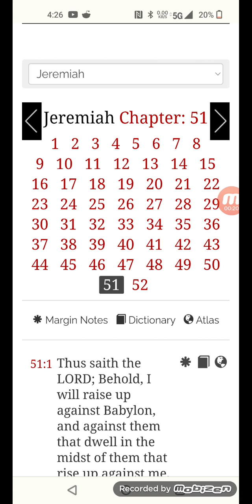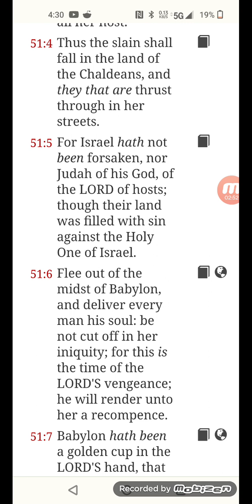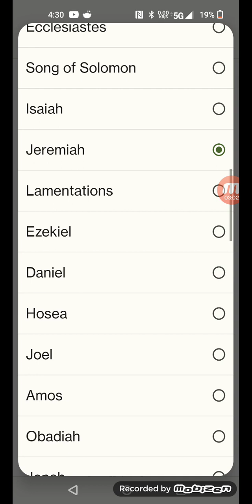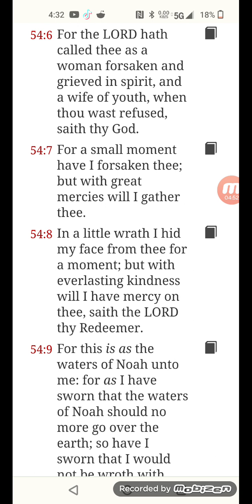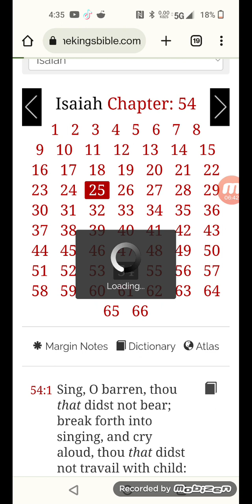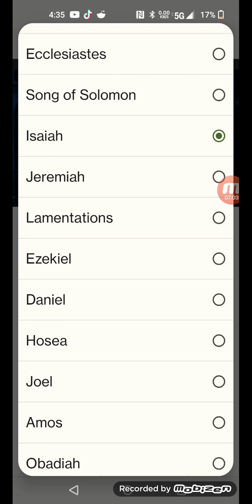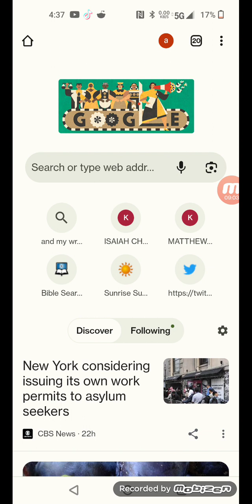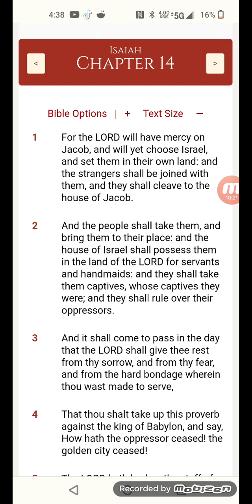The LORD has not forsaken his people